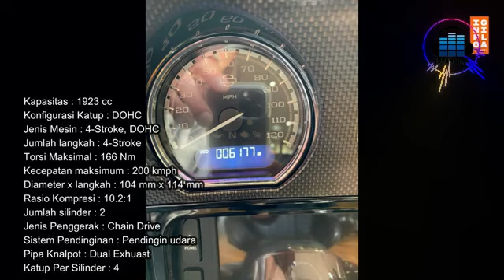Unreasonable prices for two-wheeled vehicles